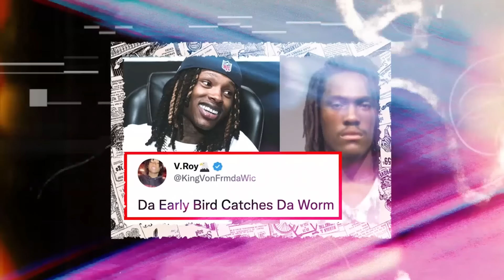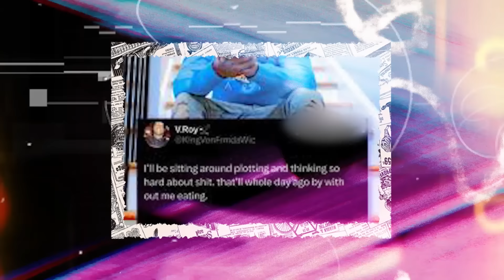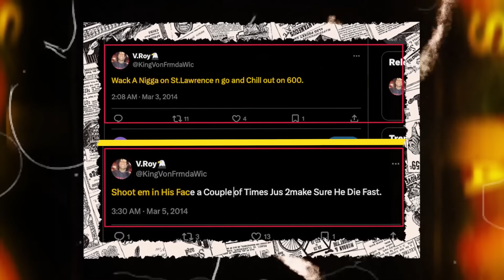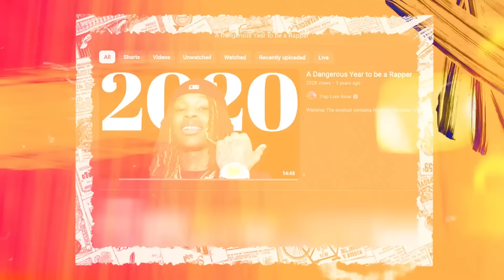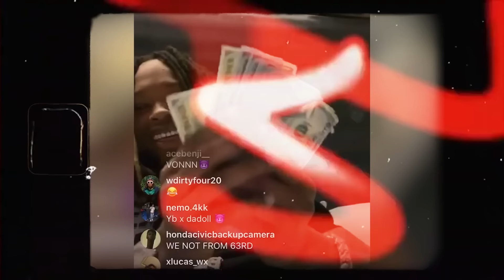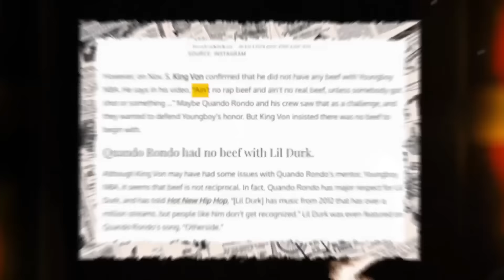The Real Reason King Von Was Taken Out